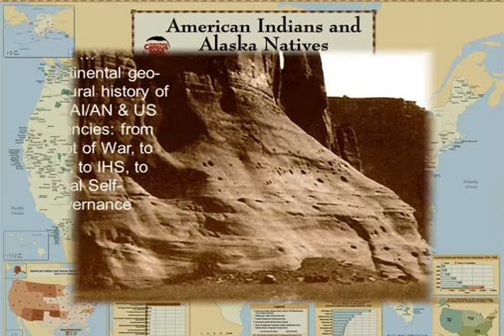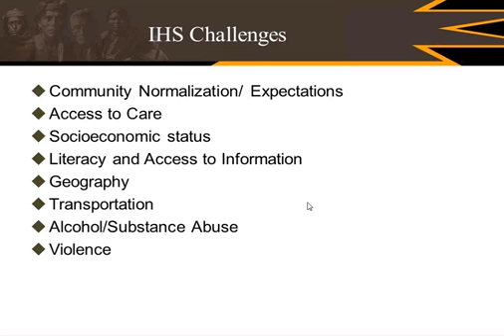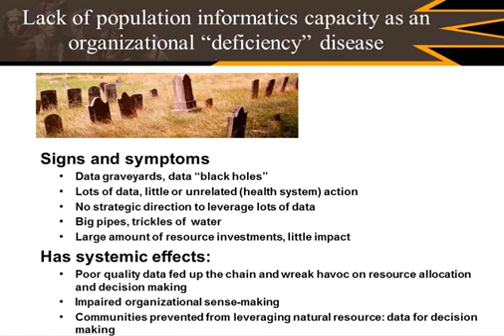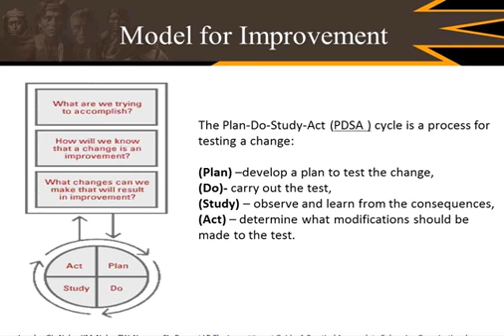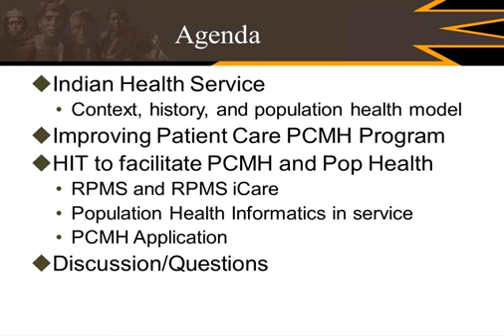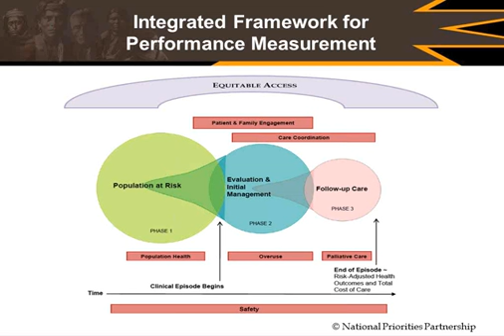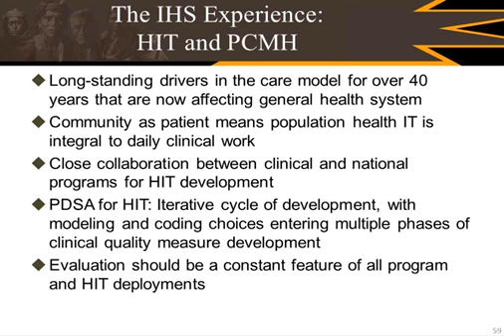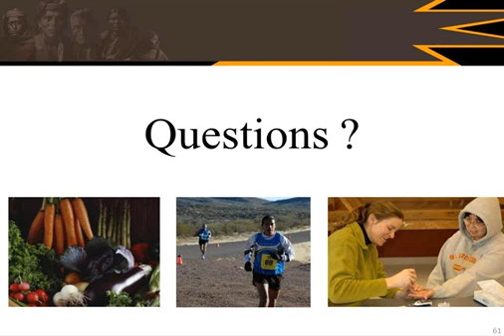Health Information Technology and the PCMH Model for Indian Health